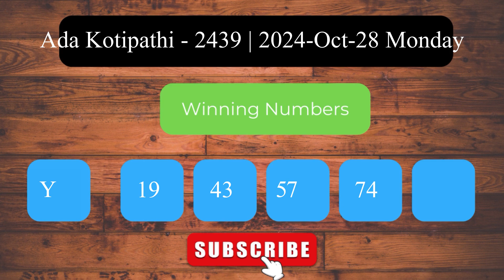Ada Kotipathi 2439 2024.10.28 අද කෝටිපති ලොතරැයි ප්‍රතිඵල Lottery Result NLB Sri Lanka